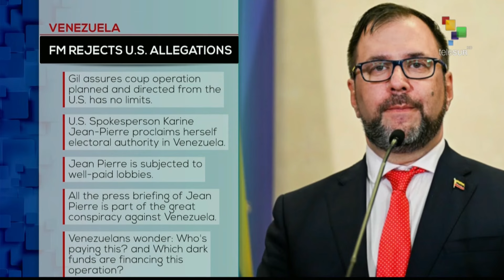Venezuelan Foreign Minister rejects statements by White House spokeswoman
The Venezuelan Foreign Minister, Yván Gil, rejected on Monday the declarations of the spokesperson of the White House in the United States (U.S.), Karine Jean-Pierre, who proclaimed herself the electoral authority in the South American country. teleSUR